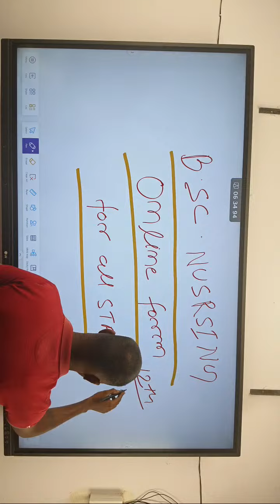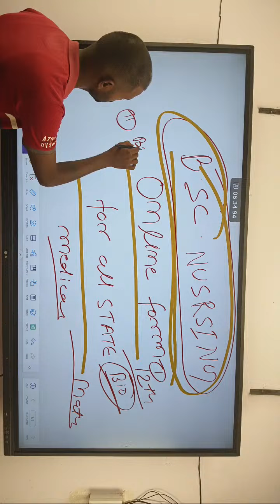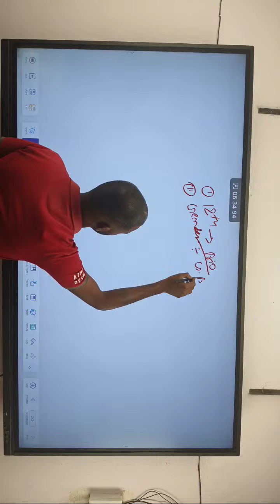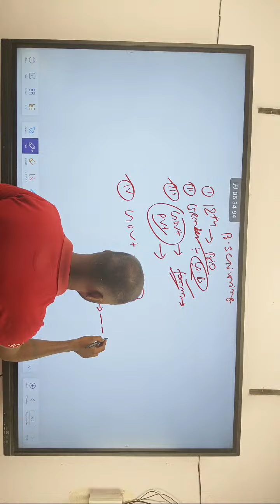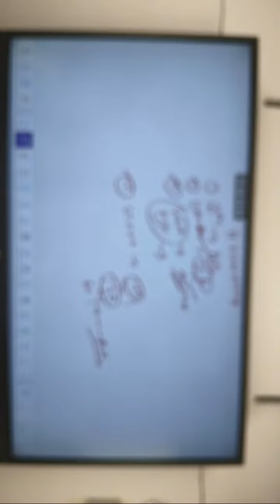Up BSC NURSING Exam Date || Documents required All details information in this video|| ABVMU | KGMU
ved classes के इस YouTube Channel पर, दोस्तों आपके Up BSC NURSING Exam Date || Documents required All details information in this video|| ABVMU | KGMU लिए हम यहां पर preparing for various competitive exams, or want to review their info. there are all type of nursing and pharmacology related video is available, previous year solved question paper of Nursing exams, and some GK related questions is available and some topic related with Nursing and medical subjects, like Anatomy, Physiology, Psychiatric, Medical Surgical Nursing, Community health nursing, Statistics, Research,Administration, Paediatric, Midwifery, Gynaecology, Oncology, Fundamental of nursing, Sociology, Psychology Genetics,. Nutrition and Current GK

bsc nursing 2023 entrance exam online course,
BSC NURSING 2024 ONLINE PREPRATION,
BSC NURSING 2024 ONLINE COURSE,
AIIMS RUHS BHU BSC nursing admission,
BSC Nursing Syllabus JOB,
बीएससी नर्सिंग Admission Form 2024,
BSC nursing entrance exam Update,
RUHS Online Admission Form,
bsc nursing,
AIIMS BSC NURSING ME ADMISSION KESE LE,
RAJASTHAN SE BSC NURSING COURSE KESE KARE,
BSC NURSING ME KYA JOB HAI,
bsc nursing 1st year syllabus,
bsc nursing entrance exam, bsc nursing salary
bsc nursing entrance exam, bsc nursing entrance exam 2024,